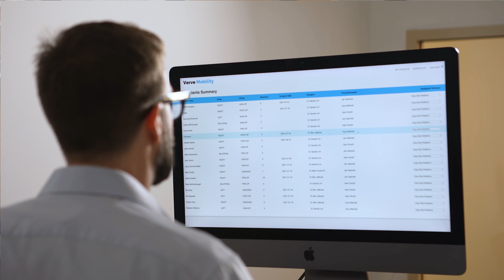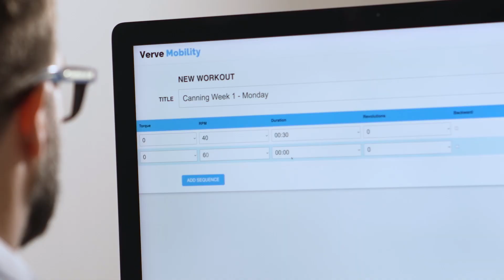Verve InfoTec | Equity Crowdfunding Offer